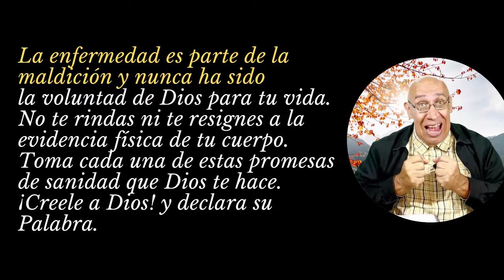30 NOVIEMBRE / 395 Promesas de Sanidades y Milagros / Ministerio Palabra de Honor/ Mat. 12:15